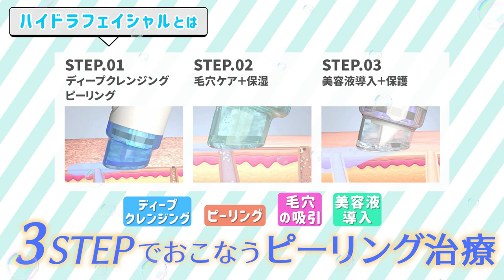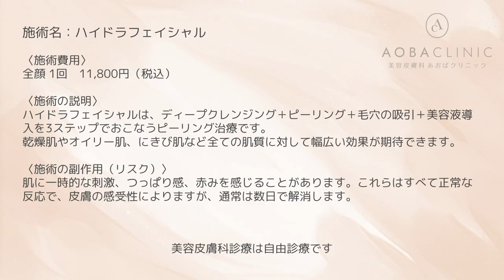【ナースが解説！】ハイドラフェイシャル施術後の経過と注意事項についてお教えします！【美容皮膚科】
今回は、ハイドラフェイシャル施術後の経過と注意事項についてナースが解説いたします！

ダウンタイム、施術後の過ごし方や気をつける事、副作用なども併せてご紹介しています。

■ハイドラフェイシャル
ディープクレンジング＋ピーリング＋毛穴の吸引＋美容液導入を3ステップでおこなうピーリング治療です。
美容成分を含んだ水流を利用することで、乾燥や肌荒れのリスクが大幅に軽減されました！
毛穴の角栓・黒ずみ・詰まり・開き、ニキビや肌のざらつき、小じわなどでお悩みの方は、ぜひチェックしてみてください！

毎日のスキンケアとあわせて美容医療を試してみませんか？
美容皮膚科への第一歩や、施術メニューを検討される際の参考になれば嬉しいです♪

今後も、美容医療や美容に関する情報をたくさんお届けしていきます！

◆ハイドラフェイシャル（全顔）
エレクトロポレーション、レーザートーニングなどとの併用治療も効果的♪
当グループ初めての方初回価格（税込）￥9,800
通常価格（税込）￥11,800

あおばクリニック　ハイドラフェイシャル

■あおばクリニックは安心の都度払い
あおばクリニックはすべての施術がその都度のお支払い、1回プランのみです。
コースなし！ローンなし！必要な回数だけ！明瞭価格で無駄のない安い料金で施術が受けられます。
美容施術が初めてで不安という方にも受けていただきやすいお値段です。

■あおばクリニックグループの詳細は以下のホームページをご覧ください

■無料カウンセリングのご予約はこちら

■SNSでも美容情報を発信しています
・X ID aoba_clinic

■ご相談はお近くのクリニックまで
(あおばクリニックグループは全国にございます)